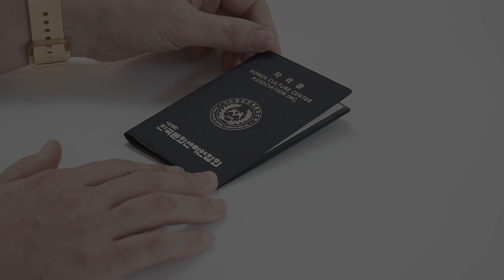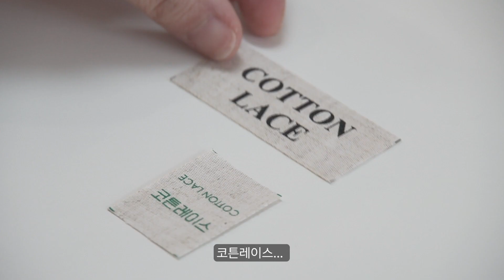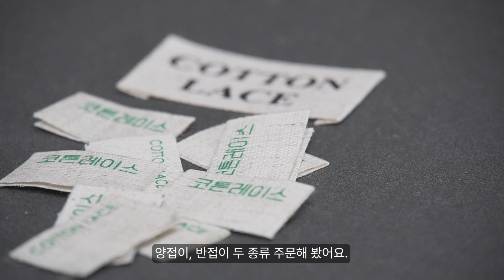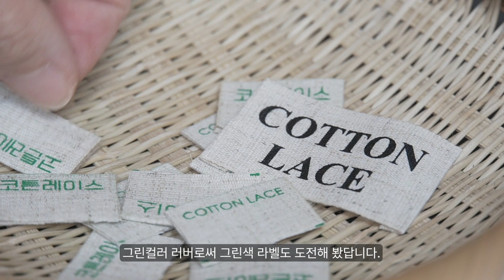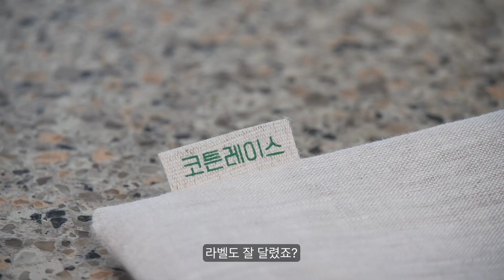[Vlog] 비 오는 날의 풍경 | 고딩 아들 아침밥 계란듬뿍 참치김치 김밥 | 자수 자격증이 나왔어요 | 안감있는 스트링 파우치 후딱 만들기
요 몇일 비가 계속 되었어요. 몇일만에 해가 반짝 났지 뭐에요~ ^^
아침부터 장대비가 내리던날 영상을 담아봤구요.
고딩 아침밥 준비하기로 일상을 시작하는 주부로써 어느 날의 고딩 아침밥으로 계란듬뿍 참치김치 김밥을 만들어 봤습니다.
오랫동안 준비한 자수 자격증이 나와서 너무 기뻤구요.
나만의 라벨을 제작해서 스트링 파우치에 달아봤어요~
나의 첫 라벨에 달린 작품이라는데서 감동이네요~ ^^

저의 일상을 보러 와주셔서 감사합니다~
행복하세요~